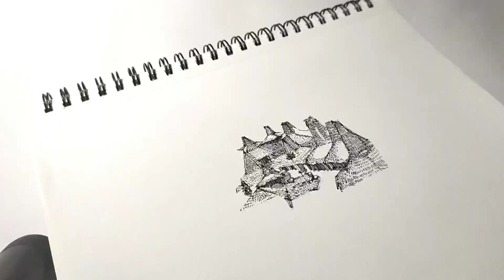#21 Traditional House Sketch - Menggambar Rumah Desa Adat Praijing ( NTT ) Indonesia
Jadi kali ini saya coba membuat gambar
bangunan rumah adat Indonesia, kali ini bangunannya
berasal dari daerah Nusa Tenggara Timur ( NTT )
yaitu rumah dari Desa Adat Praijing.
Rumah tradisional di Indonesia
sangat merespon iklim tropis di Indonesia, sehingga bangunan
akan terasa nyaman untuk dihuni.
So this time I tried to draw
Indonesian traditional house building, this time the building
Obtained from the area of Nusa Tenggara Timur (NTT)
which is the home of Desa Adat Praijing.
Traditional house in Indonesia
very responsive to tropical in Indonesia, so that the building
will feel comfortable to inhabit.
Stay Home
Stay Healthy
Keep Spirit !

If you have questions, let's COMMENT

Tools :
- Pigma Micron 01,02
- Arto Sketchbook

Sound :
- From Kinemaster

Object : Rumah Adat Praijing, NTT - Indonesia

Sumber Object : Okezone